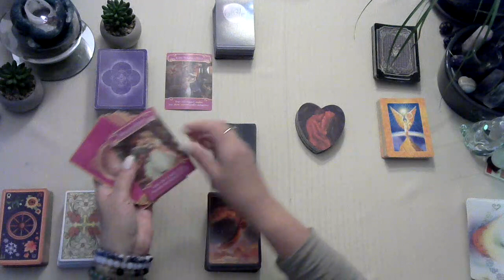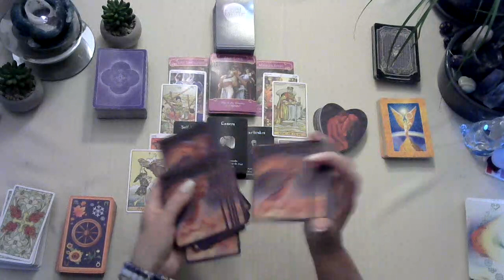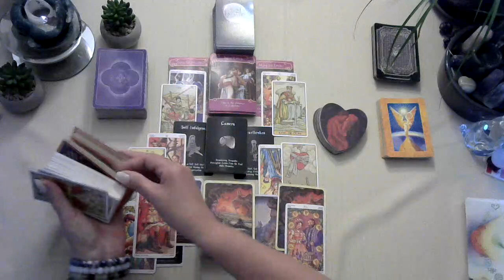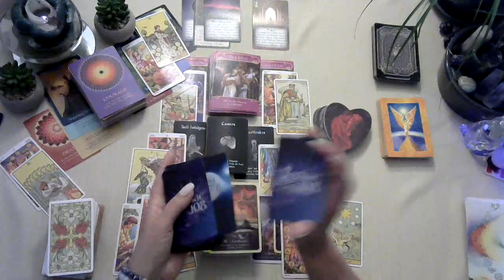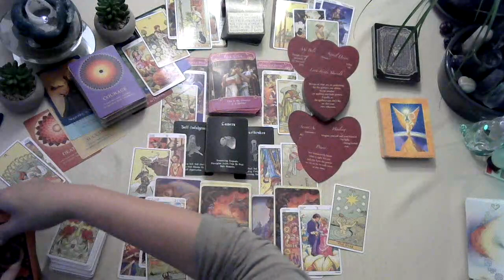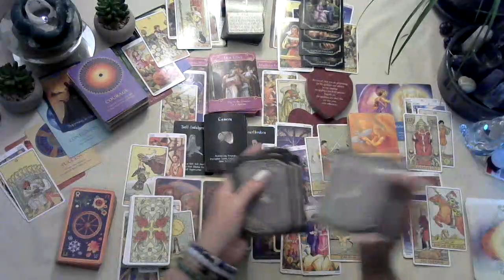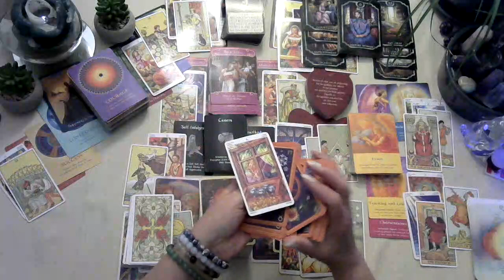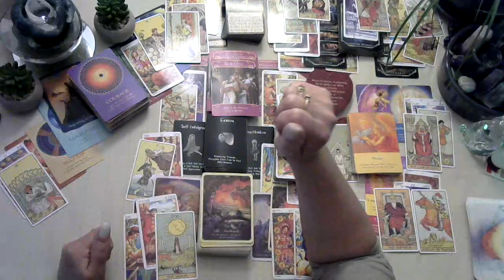♈Aries Twin Flame/Soul Mate tarot reading Who was Ur person, has free will & takes another's offer